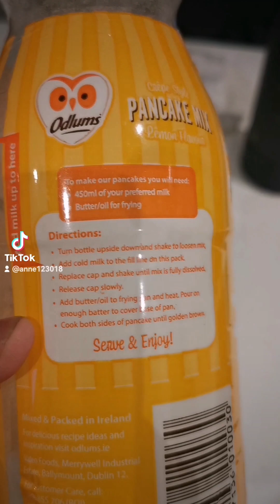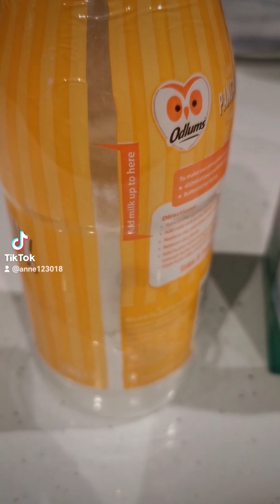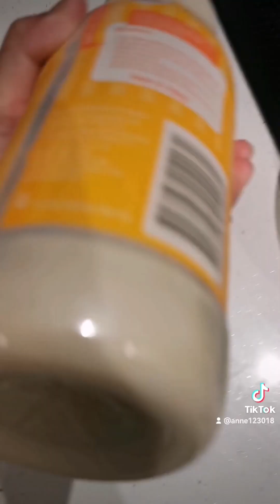pancake for breakfast